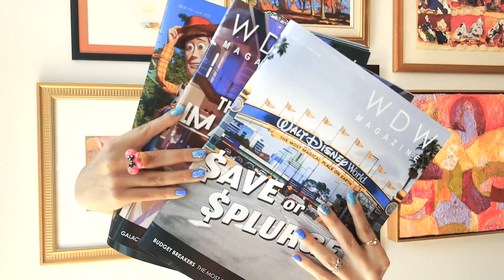Interview with Halle Bailey - Disney Dreamers Academy 2023 - What it means to Halle to play Ariel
Halle Bailey was the celebrity ambassador for the 2023 Disney Dreamers Academy.

Halle Bailey tells us what it means to her to play Ariel in the upcoming live action remake of Disney's The Little Mermaid!